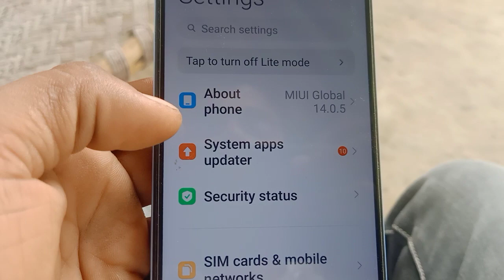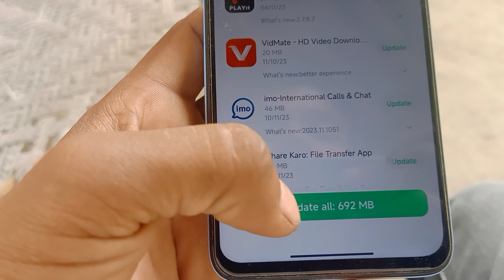Redmi 12 5G | Phone ko update kaise kare | all updater phone clear